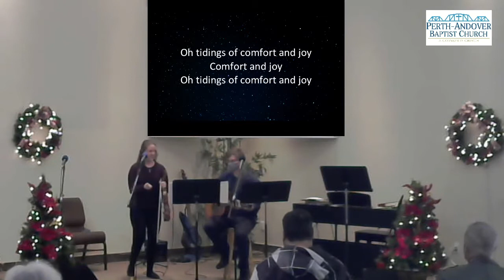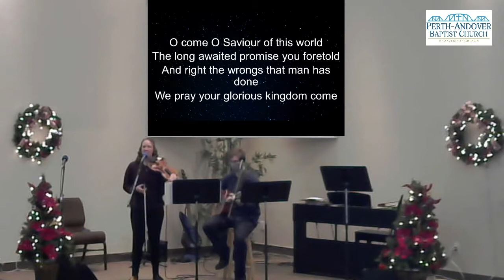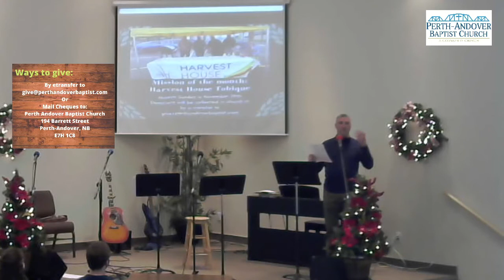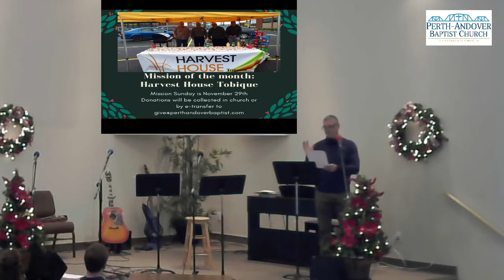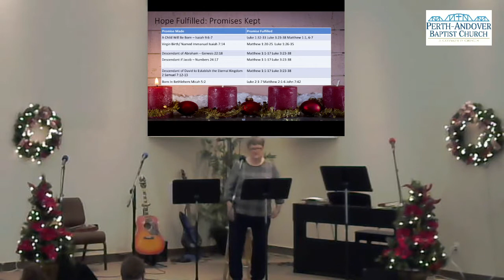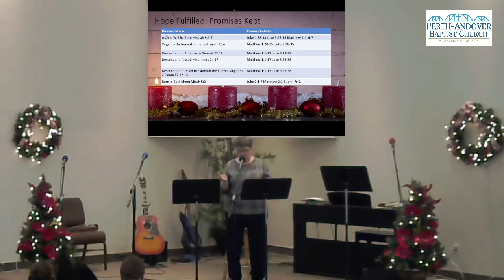November 29, 2020 – Live Service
Indoor Service

Hopes & Promises